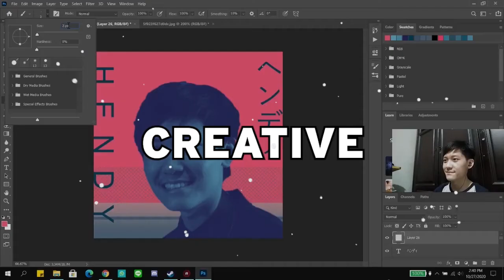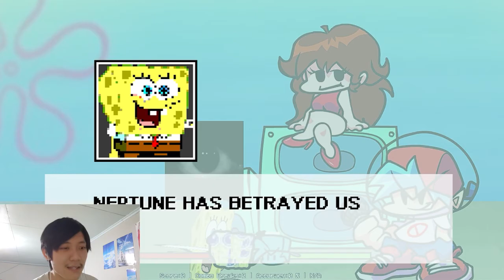SPONGEBOB TAPI KOK RUSAK DIA?! | VS Spongebob - Friday Night Funkin Indonesia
Kali ini gw kembali memainkan game Friday Night Funkin yaitu kali ini gw mencoba mod Spongebob yaitu Spong Mod yang dimana Spongebobnya ternyata rusak wkwk. Menyeramkan dan sulit banget pokoknya.

DOWNLOAD